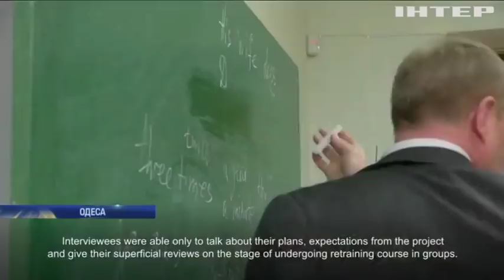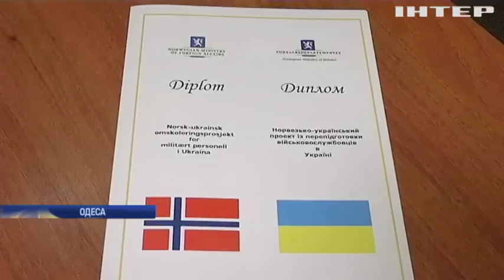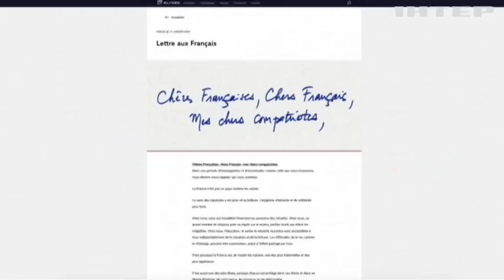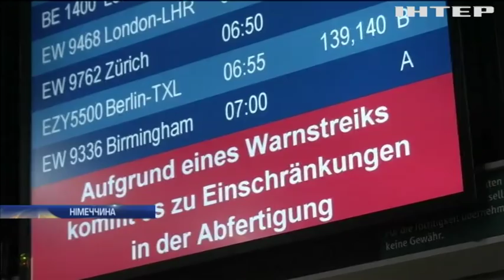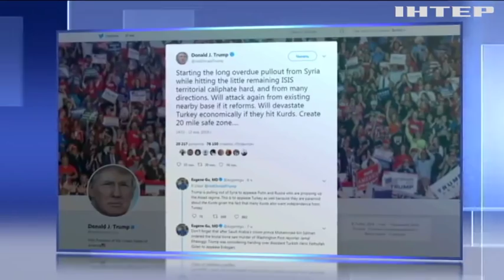Новости 12:00, выпуск за 14 января 2019 года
Головні події на цю годину: Біля Сіверського Донця помітили групу снайперів бойовиків. У Калуші з'ясовують причини пожежі на хімічному заводі. Шість аеропортів Німеччини припинять роботу.